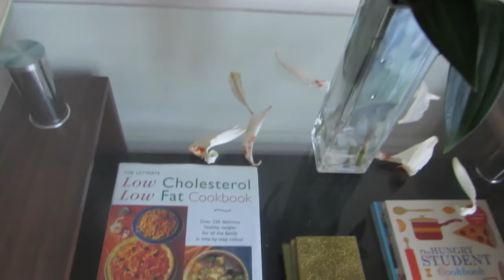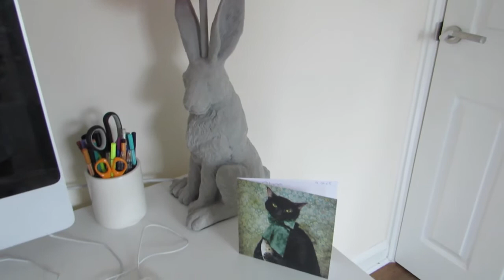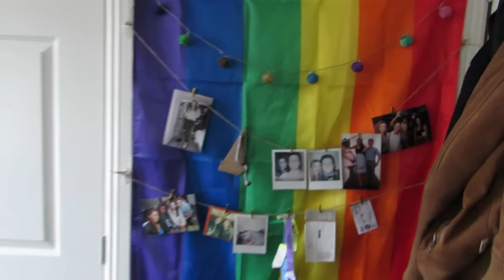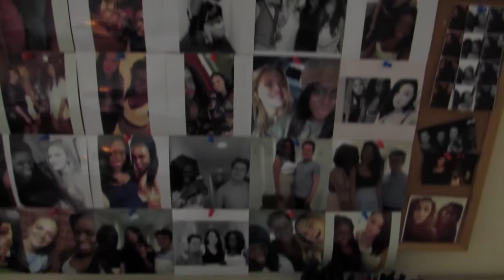My uni House Tour | FuntiWunti